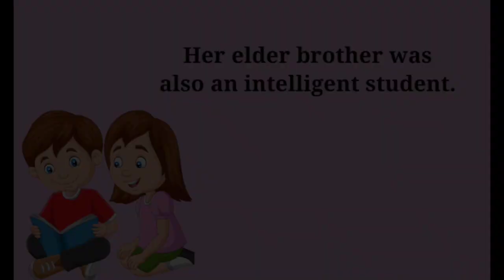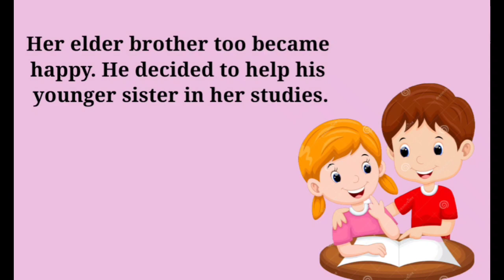Why not me?? | Short story | Moral story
Girls story,
Everyone should get equal opportunities,
Saint John school English book,
Cartoon,
Story written English,
Kids learning story,